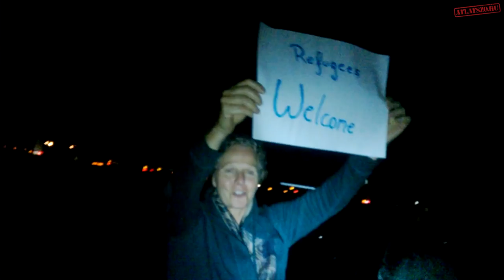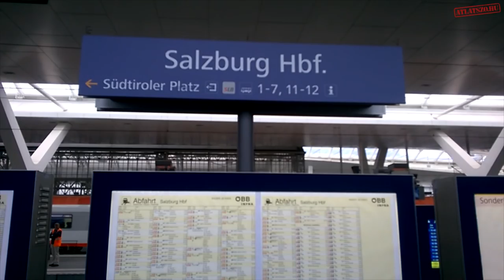Menekültexodus: Salzburgig utaztunk az autópályán menetelőkkel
Ausztria nyugati határáig kísértük a menekülteket, akik - miután megunták, hogy napok óta nem tudnak továbbutazni a Keleti Pályaudvarról - az autópályán indultak el Ausztriába, .